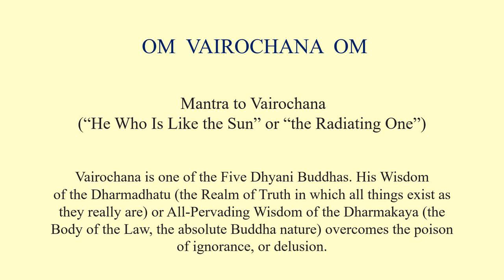Vairochana - OM VAIROCHANA OM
#9 of 14 from the Summit Lighthouse songbook, Song 625 Buddhist Mantras.